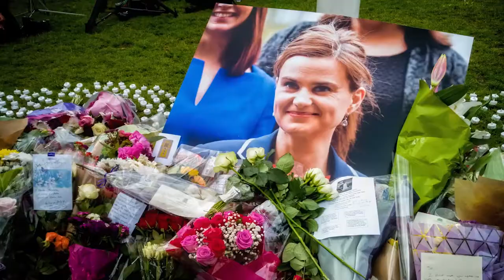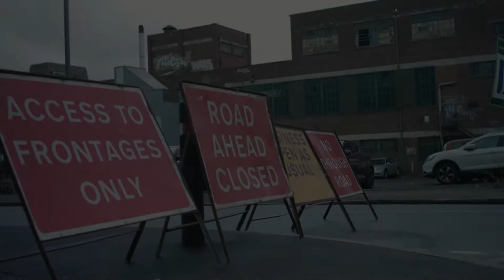Britain’s Ultra Nationalists Official Trailer: Who is shaping Britain’s divisive far-right agenda?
What happened when a liberal journalist met Britain’s far-right extremists? Aran Tori interviews Anne Marie Waters, white supremacist Paul Pitt, former UKIP candidate Jack Sen & the co-founder of EDL in today’s Release Britain’s Ultra Nationalists, on DocuBay.